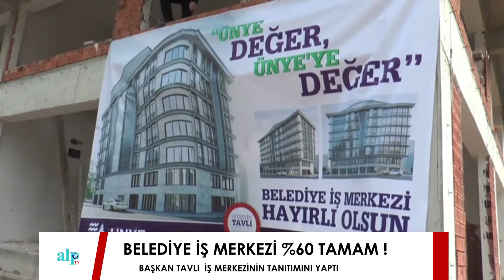“İş Merkezinde Hiç Kimseye Verilmiş Sözümüz Yok”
Adres: Liseler Mahallesi Santral Sokak No:3 Ünye/Ordu / ORDU